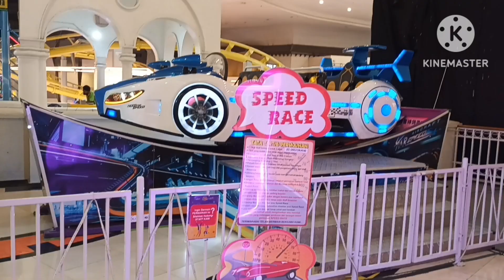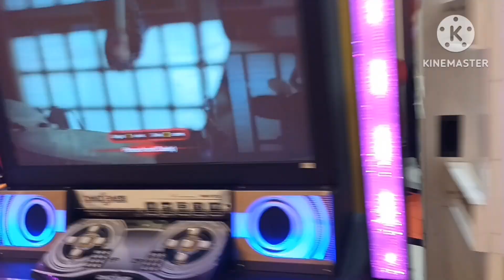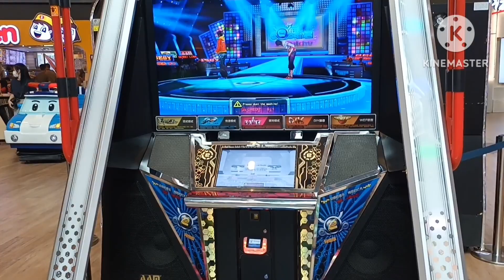Minggu Pagi di Time Zone, Super Mall, Karawaci.